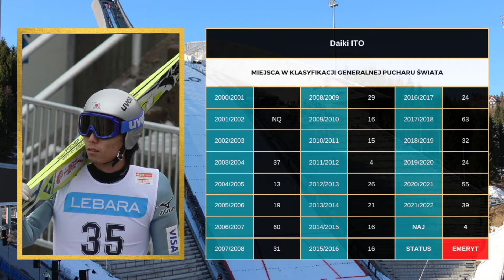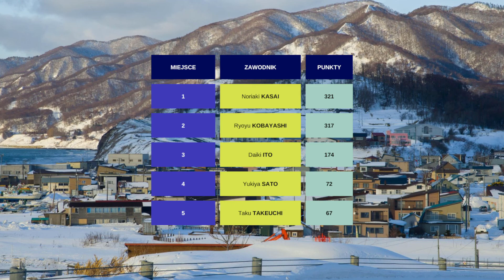TOP 10 najlepszych skoczków narciarskich - Japonia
TOP 10 (lub więcej) najlepszych skoczków w poszczególnych krajach w XXI w. Za niespełna miesiąc start Pucharu Świata, tymczasem przypomnijmy sobie znanych japońskich skoczków nie tylko z ostatnich lat. Ryoyu Kobayashi, Noriaki Kasai czy Yukiya Sato już dziś na kanale.

Zdjęcia:
Keiichi Sato - Snoflaxe
Okabe, Ito - Alexander Nilssen
Funaki - Michitaro
Junshiro - Christian Bier
Miyahira - Schitti
Takeuchi - Ja Fryta
Yukiya Sato - Ailura
Ryoyu - Yk1967
Kasai - Ailura

skoki narciarskie, letnie grand prix, japonia, niemcy, lgp, norwegia, skoki, austria